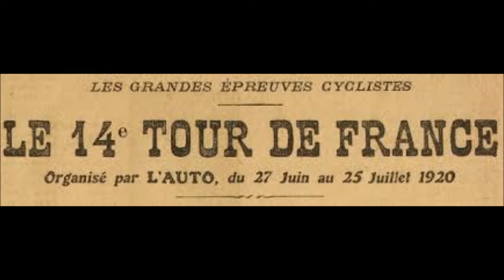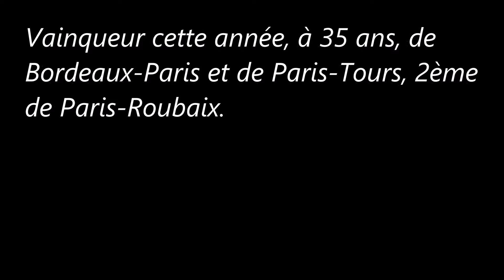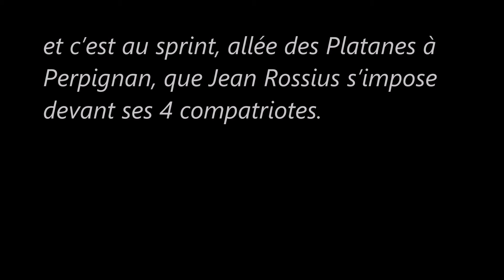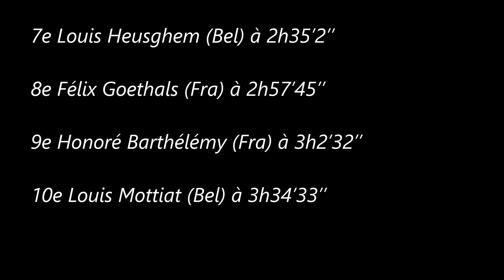7e étape du Tour de France 1920